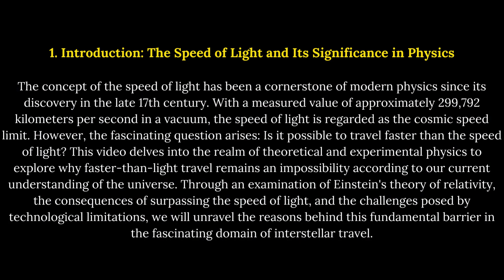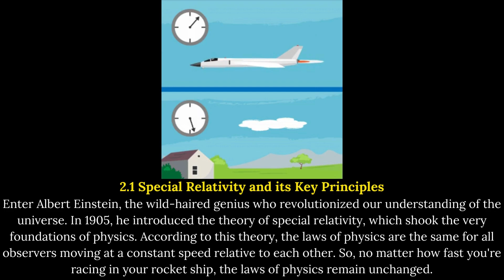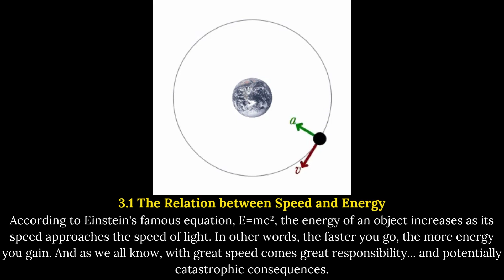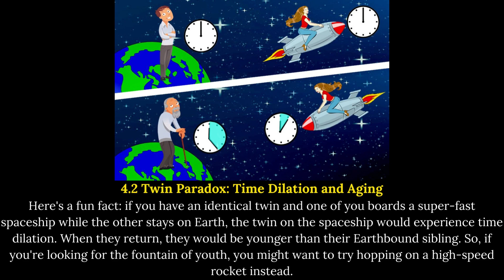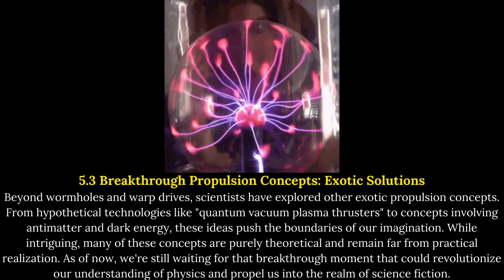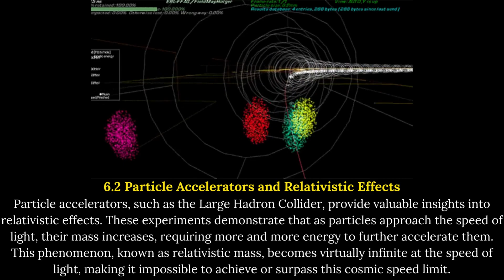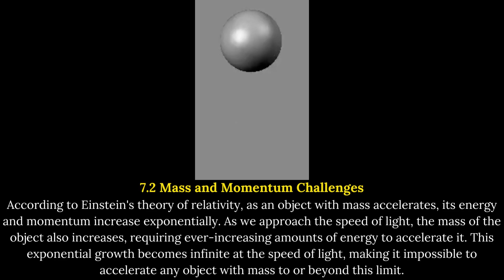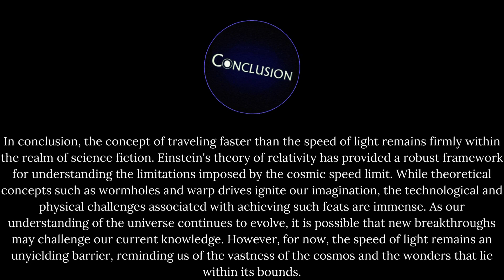Why traveling faster than speed of light is impossible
Looking to explore the mysteries of the universe? You might wonder if it's possible to travel faster than the speed of light. Join us on a journey through the fundamental laws of physics as we delve into why exceeding the speed of light is deemed impossible. Discover the groundbreaking theories and scientific evidence behind this limitation, providing a clear understanding of the constraints imposed by our universe. Uncover the fascinating reasons why the speed of light serves as an ultimate cosmic speed limit, shaping our knowledge of space-time and the nature of reality itself.